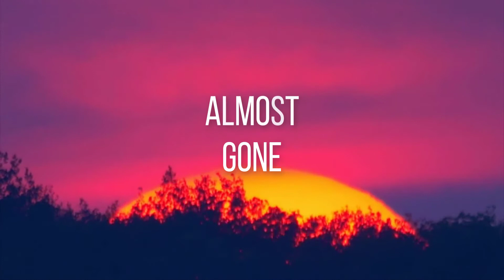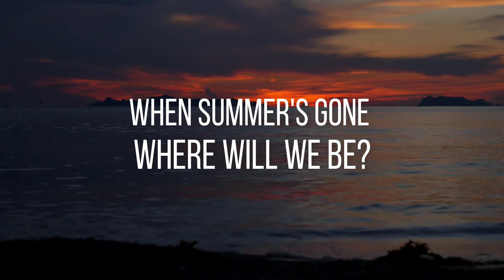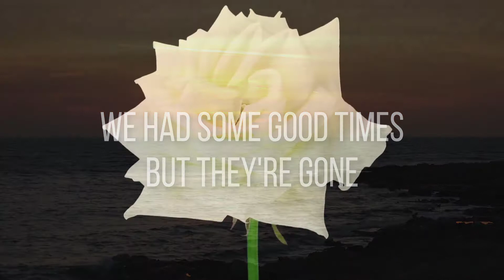Summer's Almost Gone - The Velvet Crowns - The Doors Cover w/ Lyrics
"Summer's Almost Gone" (The Doors cover w/ Lyrics)
Performed by The Velvet Crowns